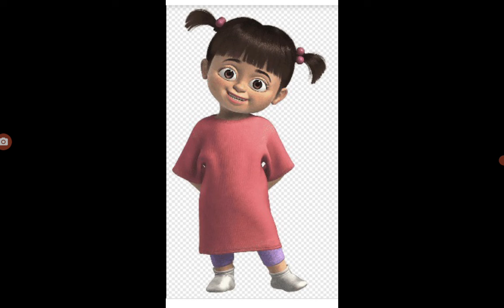South Park Follow That Egg Garrison and The Governor